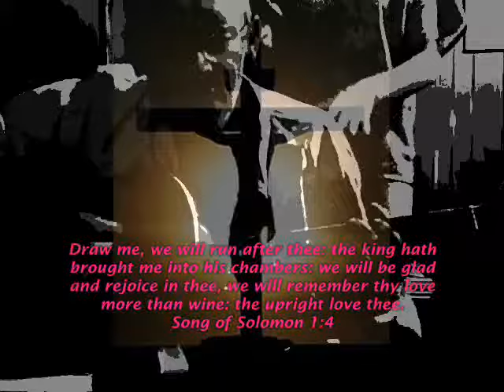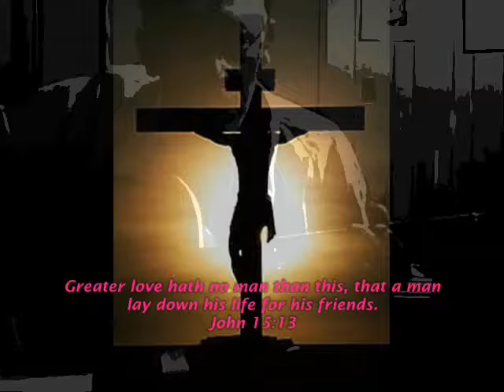Seek the Lord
Covering a Kari Jobe song. Put scriptures in to back out how my spirit is responding to what the Spirit is saying to me through this song.